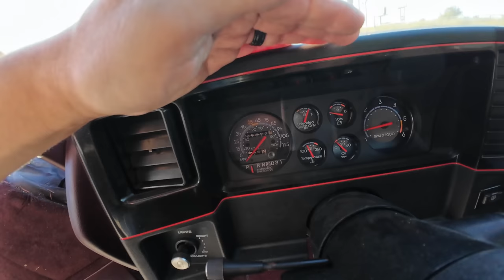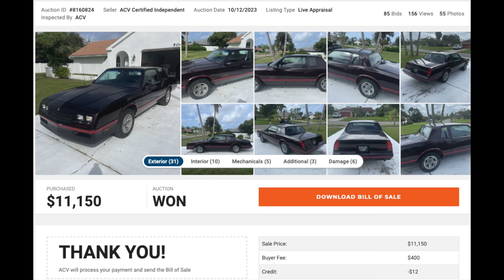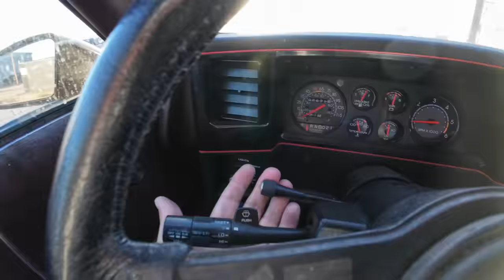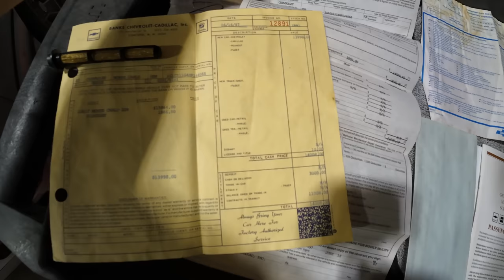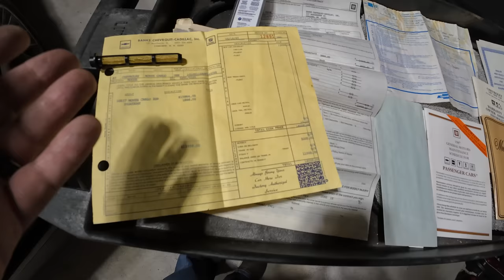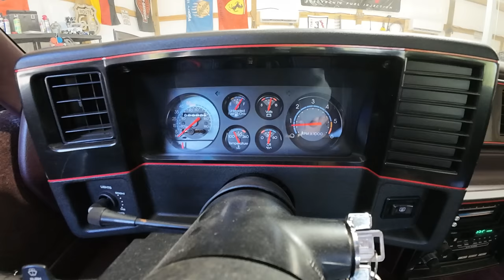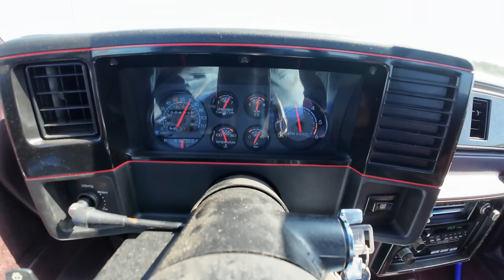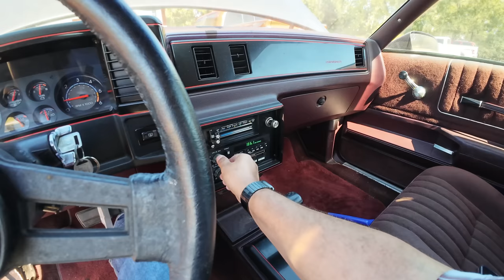I Bought a ONE OWNER 1987 Chevy Monte Carlo SS Parked for 20+ Years! First Drive - Will it Make it?